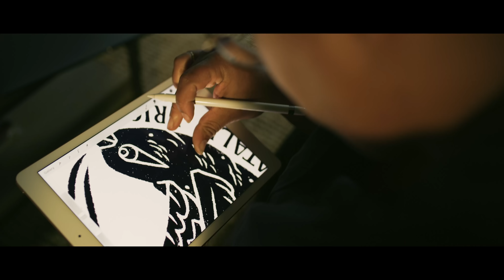Greater than Avatars Trailer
Coming this May. Greater than Avatars is a series of 4 short films that shed the light on the people behind the avatars you see online in our design community. In these films you'll hear their stories and goals whether it's become healthier physically and mentally, making more time for their kids while trying to freelance, juggling multiple jobs to keep growing and learning, or deciding to be a stay-at-home parent or staying full-time as an agency owner--we all have something we're working on to improve in our lives. A life well beyond what you see associated with our avatars and quite honestly, that's how you get to know who we really are, by going beyond our avatars because that's where you realize we're all humans, each with a unique/special story to tell. Get to know the people. Not just the avatars.

Featuring:

Matt D. Smith from Athens, GA -- freelance web/product designer.

Funsize (Anthony and Natalie Armendariz) from Austin, TX -- husband and wife design agency.

Simon and Moose (Cymone and Cedric Wilder) from Nashville, TN + Chicago, IL -- sister and brother design team.

Alicja Colon from Savannah, GA -- freelance paper illustrator.

Join us for the special premiere event in Nashville, TN May 3rd. Each film will be premiered and then directly after there will be a special live Q&A with the guests in the films.